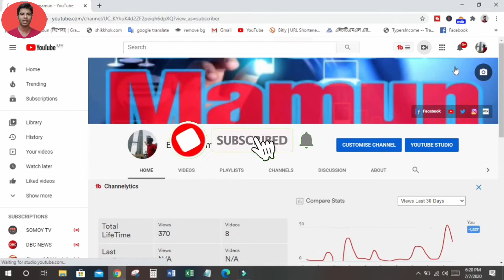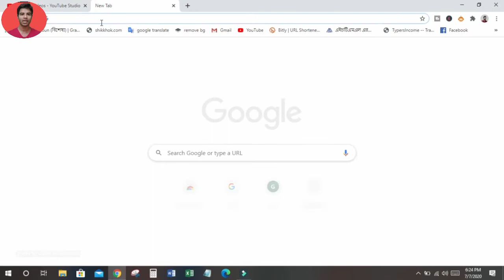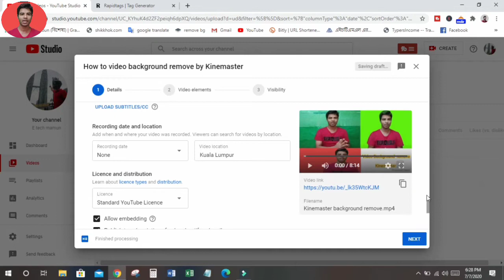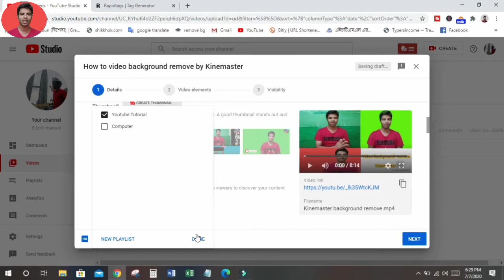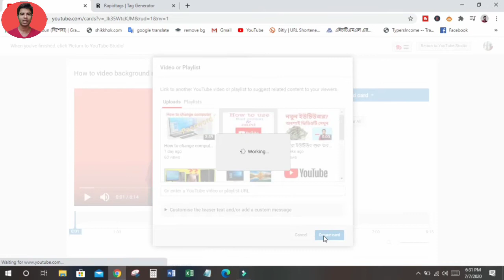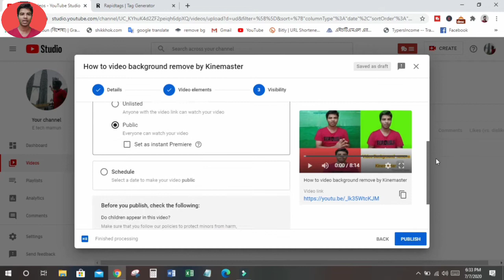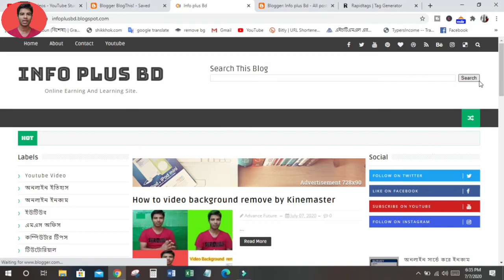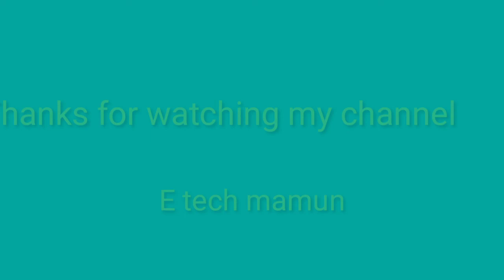How to upload a video to YouTube using a web browser| How to upload a video to youtube 2021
✍ Navigate to YouTube in a web browser.
✍ Make sure you are logged in. ...
✍ Click the Create a video button at the top of the screen. ...
✍ The video upload page should appear. ...
✍ Click the large arrow to choose the video file, or you can simply drag the video file onto the page